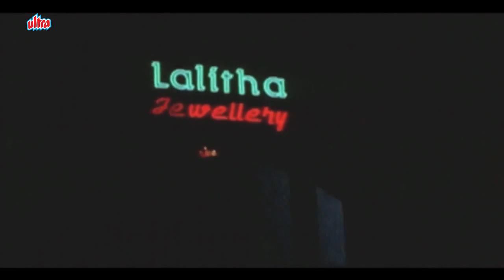Condom Scene Ad HD | கல்கி | Shruti talking about Condom | Movie Scene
Condom Ad Scene from Super Tamil Movie Kalki

YOR : 1996
Star Cast: Shruti, Rahman, Prakash Raj, Geetha, Renuka.
Producers: Rajam Balachander, Pushpa Kandaswamy
Director: K. Balachander